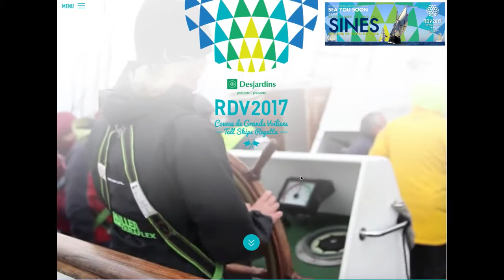Tall ships 2017 em Sines